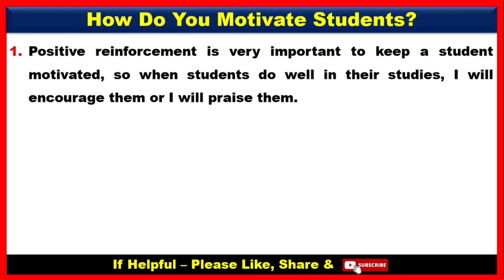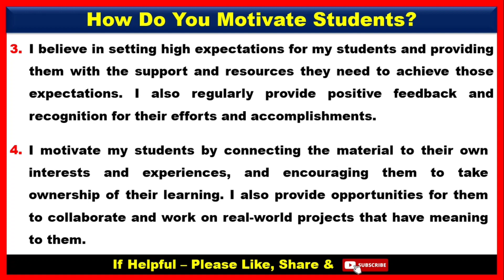How To Motivate Your Students As A Teacher | How Do You Motivate Your Students As A Teacher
Hello my viewers in this video we will learn that how to face interview question and answers. This Interview question is for Teachers.

Hr. Question: How To Motivate Your Students As A Teacher | How Do You Motivate Your Students As A Teacher